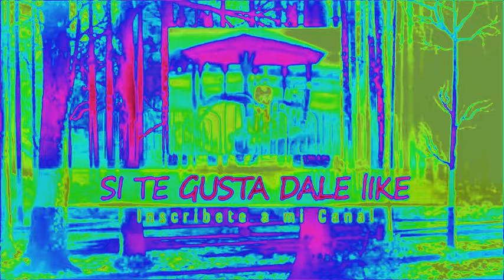Regresión intervención espiritual, desapego familiar, hipnosis,